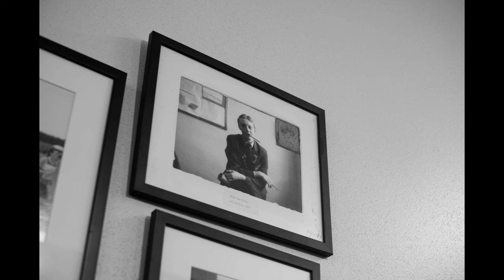Benji Hartfield Art Student, 2017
Video recording of the installation of 'Benji Hartfield Art Student, 2017'⁣⁣⁣⁣⁣⁣, November 2017 at Scots College

Ink-jet print on watercolour paper, frame acquired from a certificate at having been a recipient for a 2017 Wild At Heart Spirit Award, English breakfast tea bag, staples, typewritten text on paper, ⁣⁣⁣⁣⁣⁣dimensions unrecorded‍

The following text was written by the artist in September, 2019

⁣⁣⁣⁣⁣⁣On the final day of high school, I hid in the art class storeroom all evening until all students and staff had left; around midnight I installed my final artwork 'Benji Hartfield Art Student, 2017' amongst the Scots College Hall of Fame, previously exhibiting mainly athletes and sporting achievements (along with musical prodigies and the occasional debating achievement) until my self-appointed induction into such. There had never existed a fine-artist achievement. ⁣⁣⁣⁣⁣⁣
⁣⁣⁣⁣⁣⁣The self portrait was made in mathematics class a few months prior. I printed the photograph using the ink-jet printer of the art room on watercolour paper, and employed a frame of the exact dimensions the existing athletes had been framed with. The title Benji Hartfield Art Student, 2017 was type-written on my typewriter, with the last tea bag I used at school stapled in the upper right hand corner (my signature and date existing in the bottom right). ⁣⁣⁣⁣⁣⁣
⁣⁣⁣⁣⁣⁣I received a phone call from the headmaster in February the following year, expressing that he and the remaining staff respected and enjoyed seeing the artwork, deciding to regard it as a permanent installation. I visited Mr Jarry (former art teacher) last month and photographed the artwork in its unchanged state (except for the yellowing of the tea bag).